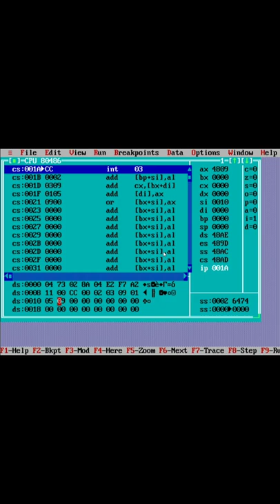Find the largest number in an array | 8086 Microprocessor | Assembly Language program| TechnonTechTV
Find the largest number in an array program in 8086 microprocessor writing and execution .